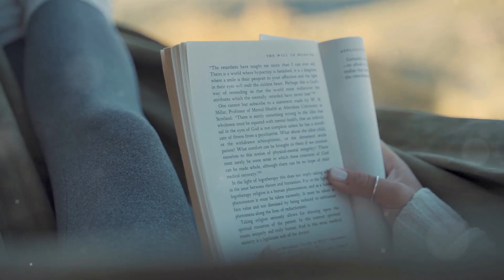AI Harmony Series #4 The Core of Mindfulness Staying Present in a Distracted World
🧘‍♂️ Welcome to Episode 4 of AI Harmony! In this episode, I explore the importance of mindfulness and share practical tips on how to stay present and focused, even when surrounded by distractions. Watch now and regain control of your attention!